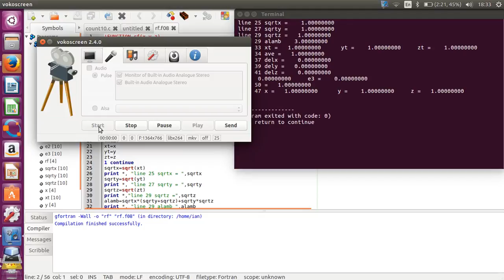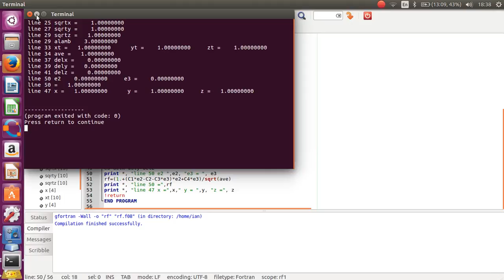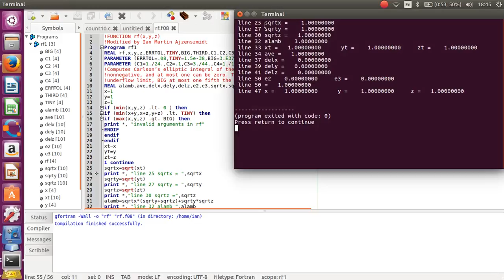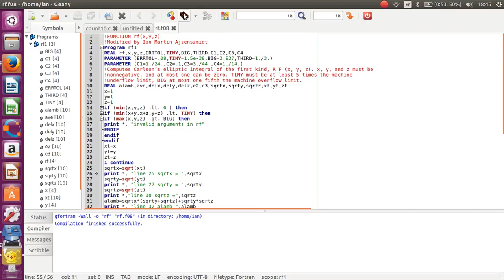vokoscreen 2017 02 07 18 33 27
!Computes Carlson’s elliptic integral of the first kind, R F (x, y, z). x, y, and z must be
!nonnegative, and at most one can be zero. TINY must be at least 5 times the machine
!underflow limit, BIG at most one fifth the machine overflow limit. Modified by myself, possibly causing additional errors. I have not contributed  to Bugzilla. Yes a long time for such a trivial exercise.
The assignment. Highlight copy and paste the fortran code embedded into the text of Numerical Recipes, and edit it into executable code. Comment out all text which is not  code.